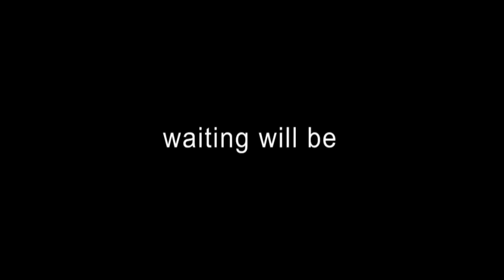It's Our Game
England World Cup Song 2010 It's Our Game is a song to support the England football team in the 2010 World Cup.